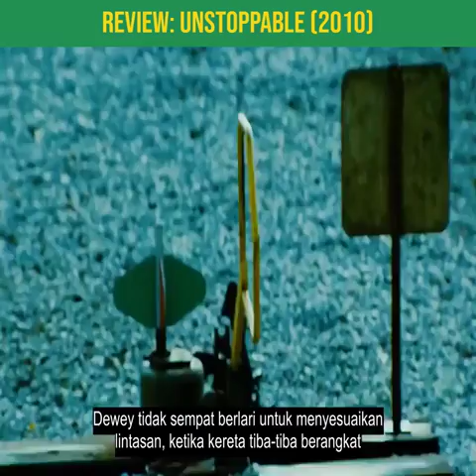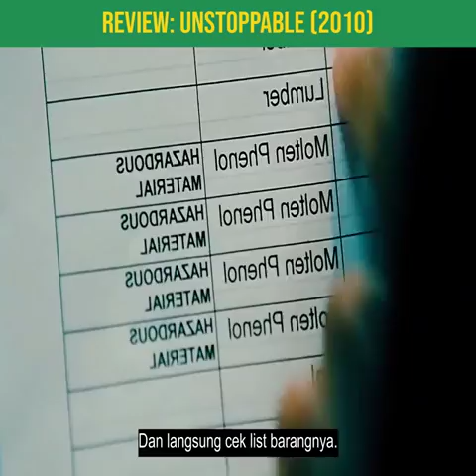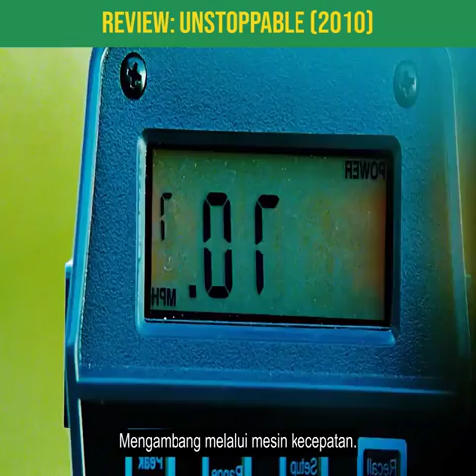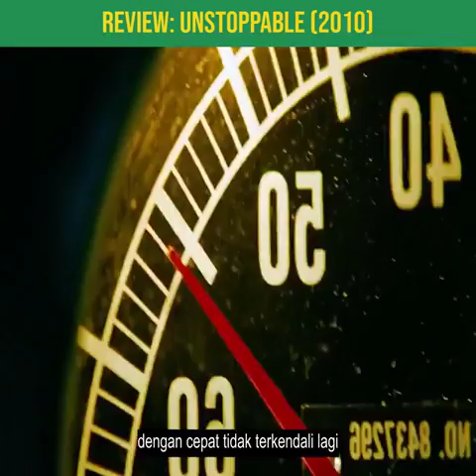Review Unstoppable 2010